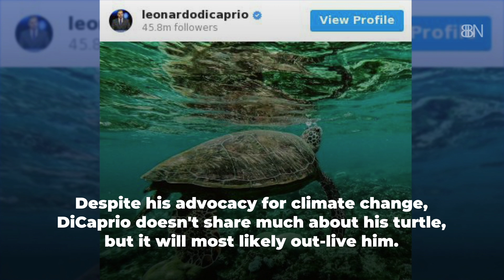The Odd Celebrity Pets